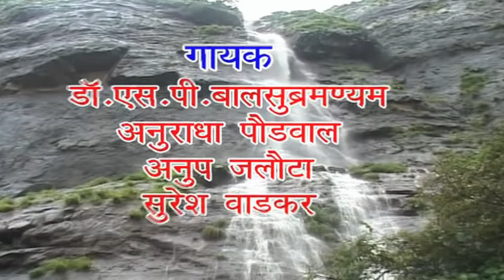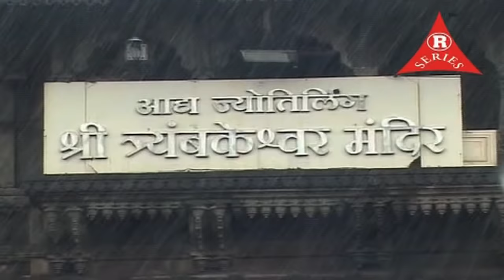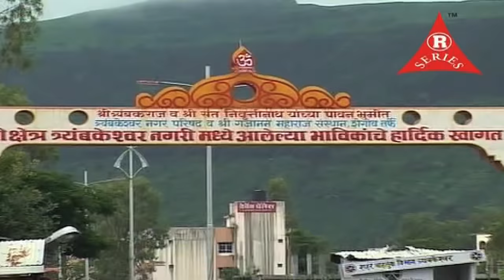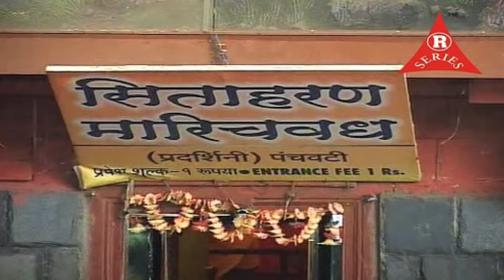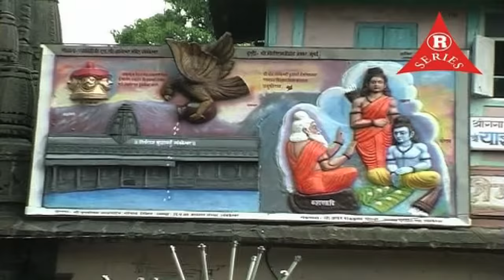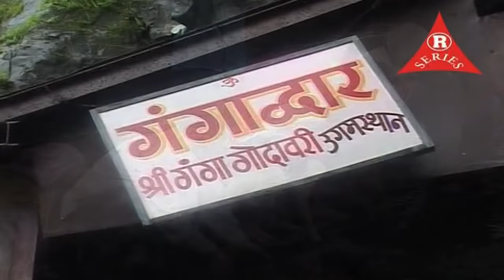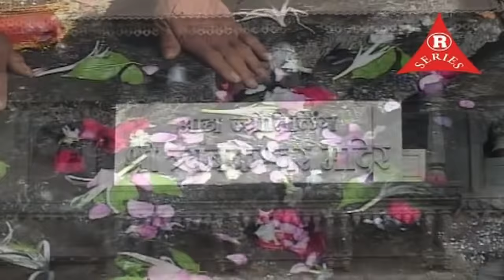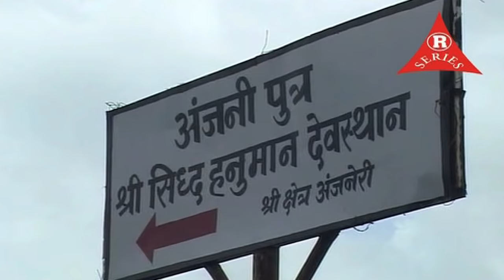Shri Trimbakeshwar Katha & Darshan In Hindi II SHRI TRIMBAKESHWAR DARSHAN II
ALBUM : Shri Trimbakeshwar Katha & Darshan In Hindi
II SHRI TRIMBAKESHWAR  DARSHAN II
MUSIC DIRECTOR : Ghanshyam Bhagat
PRODUCER : Raj Rathod
DIRECTOR : Hirdesh Singh Sikarwar
LABEL : R SERIES MUSIC